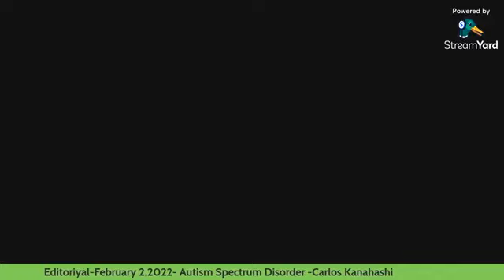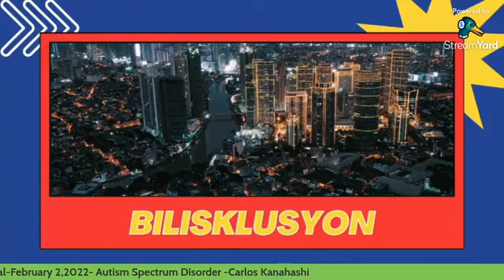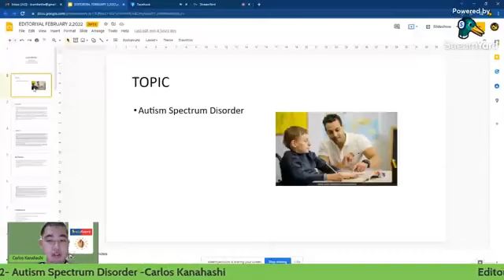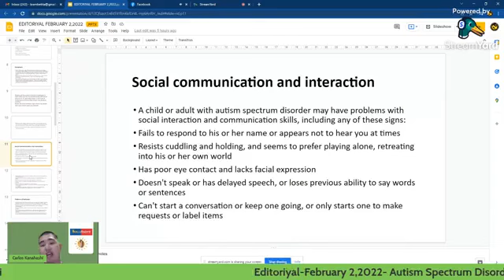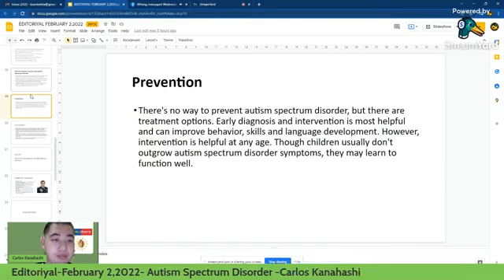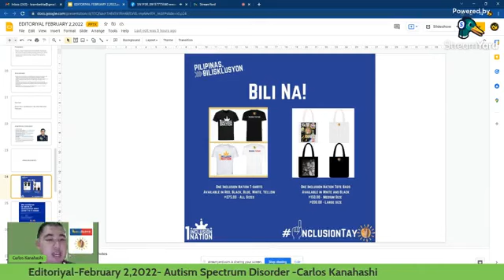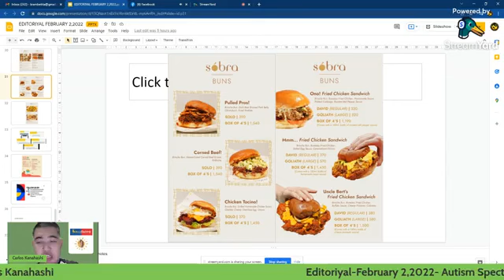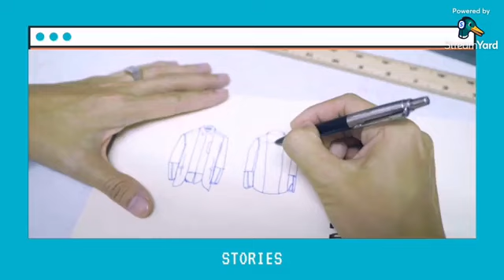Editoriyal February 2,2022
Topic: Autism Spectrum DisorderPresenter: Carlos Miguel Kanahashi